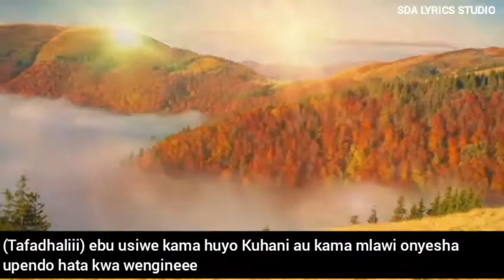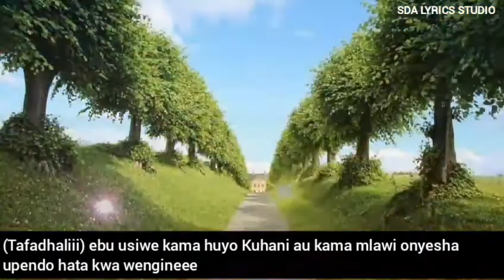Msamaria Video Lyrics - Family Chorale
'Msamaria' Video Lyrics is a song by Family chorale Choir.